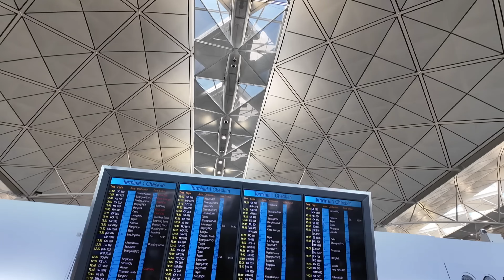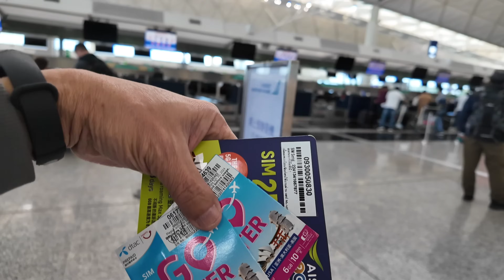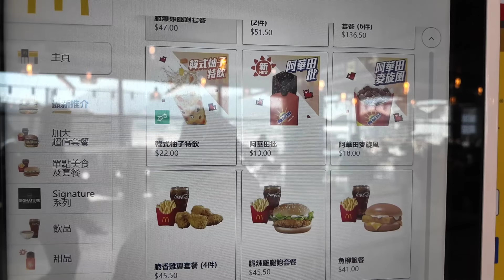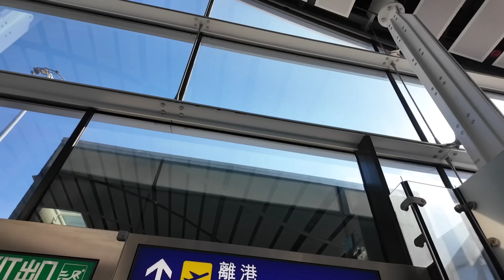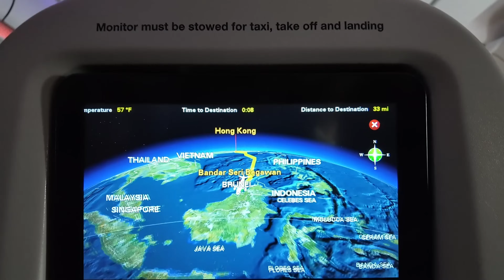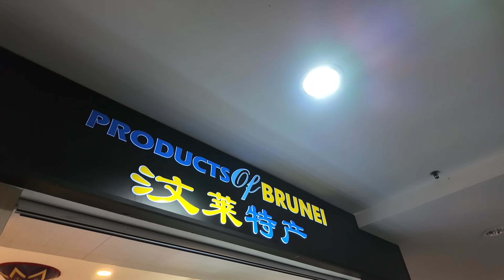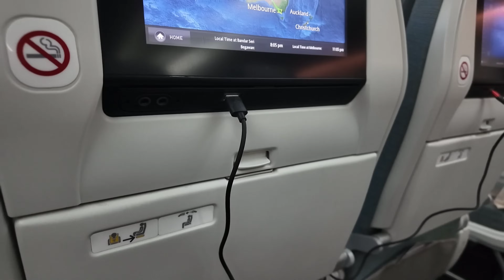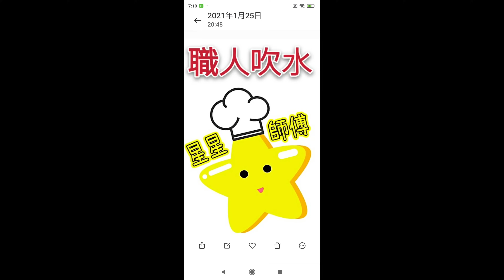〈職人吹水〉 EP1/超級平價/澳洲/墨爾本汶萊七天團/免燃油附加費/第一日出發編/皇家汶萊航空/香港✈️汶萊✈️墨爾本全程直擊/汶萊皇家航空飛機餐/汶萊機場/大航假期@Singsingkitchen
大家好
職人吹水自費旅遊紀錄

大航假期
澳洲墨爾本汶萊七天團 LAMB07

EP1 第一日出發篇
00:00 澳洲墨爾本汶萊出發前資料
05:03 汶萊皇家航空航班資料
12:53 旅遊澳洲汶萊電話卡
17:19香港機場最新靚景觀餐廳
28:56 汶萊皇家航空上飛機/機艙環境
32:58 汶萊皇家航空飛機餐
34:26 踏足汶萊機場轉機室
43:20 汶萊直飛墨爾本
44:11 機艙環境長途機上娛樂
51:56 汶萊皇家航空飛機餐
55:18 踏足墨爾本機場

行程參考
大航假期

有一個延續性發展👇
可以payme 👇

可以在留言板直接輸入金額支持